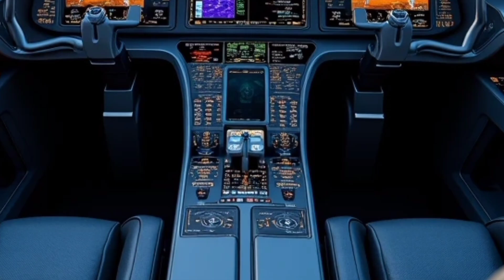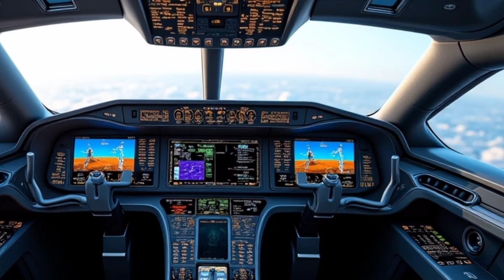Elon Musk's Supersonic Electric Jet:The Jet That Could End Long Flights Forever!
Prepare to be amazed as we unveil the revolutionary 2025 supersonic electric jet, a concept that is set to change the aviation world forever. Combining the blazing speed of Mach 2.5 with the eco-friendly power of electric propulsion, this futuristic jet is nothing short of extraordinary. From cutting-edge AI-driven autonomous flight to a luxurious passenger experience, every detail of this jet screams innovation.

In this video, we’ll dive into the specs, features, and groundbreaking technology that make this jet a game-changer. Could this be the end of traditional air travel as we know it? How does it promise to revolutionize long-distance flights while being sustainable? Don’t miss this exciting look at what could be the future of aviation.

1. Supersonic jet

2. Electric jet 2025

3. Elon Musk jet concept

4. Futuristic aviation

5. Sustainable air travel

6. Supersonic electric aircraft

7. Mach 2.5 jet

8. Green aviation technology

9. Supersonic travel 2025

10. Autonomous electric jet

11. Next-gen aviation

12. Supersonic speed jet

13. Electric propulsion aircraft

14. Eco-friendly supersonic jet

15. Elon Musk supersonic jet features